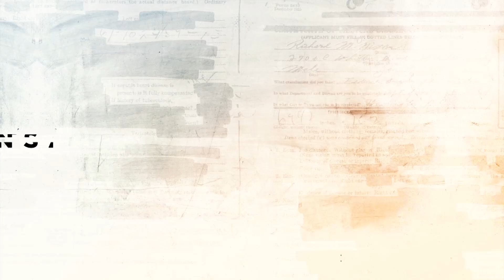Saša Janković za Insajder.net: Formalno nisam kandidat, suštinski jesam